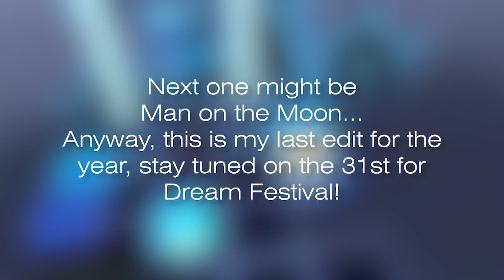RUNNING OUT OF ROSES ★★★☆☆☆ | Rolling Sky - Junipea's Collection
This video is a showcase / gameplay of the perfect run of my NEW Rolling Sky Fanmade Level "Running out of roses", new, revamped and improved version of the original level, part of my "collection" of levels, based in the mobile game developed by Cheetah Mobile called Rolling Sky.

Music: Alan Walker & Jamie Miller - Running Out Of Roses

Edited by junipea